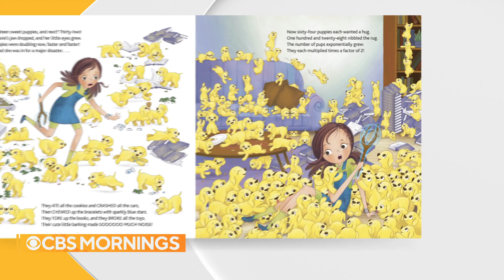Actress and author Danica McKellar on her new children's book "Double Puppy Trouble"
Best-selling author and actress Danica McKellar is releasing her newest children's math book, "Double Puppy Trouble." She joins "CBS Mornings" to share why engaging children in math early is so important, how parents can approach teaching it and how her own son helps inspire her books.